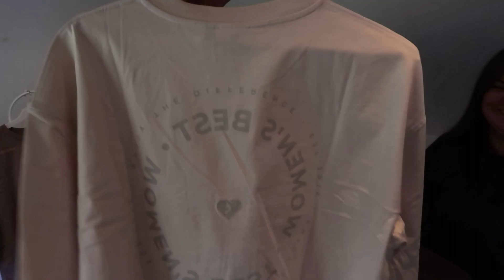Women's Best Oversized Graphic T-shirt Drop | Try on haul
Omggg we have been waiting for so long to share this drop with you, it is an absolute staple!!! Thankyou so much to anyone who shops using our support link below it means the world to us!!